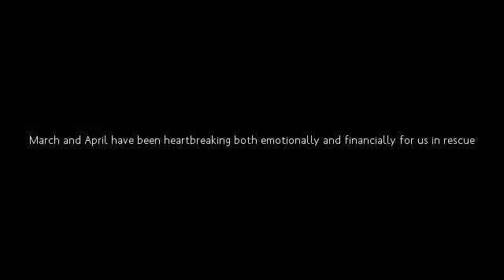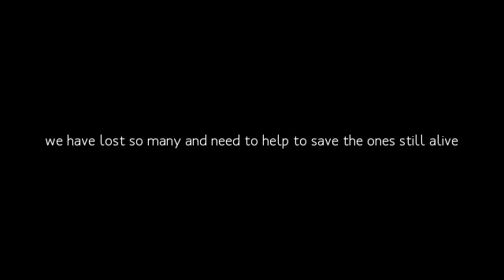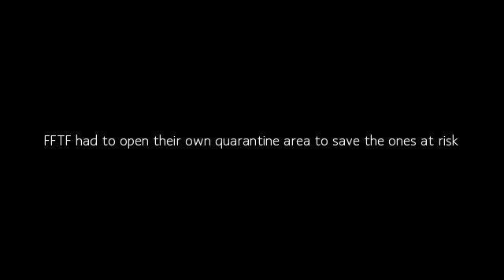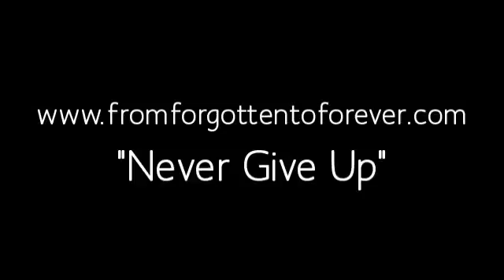"The Climb" Distemper Outbreak, Roswell, New Mexico....